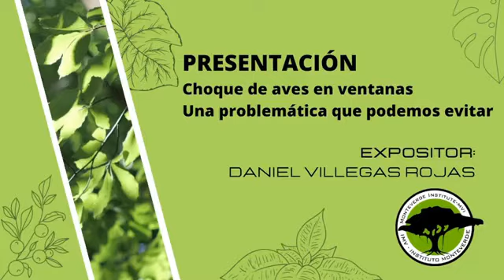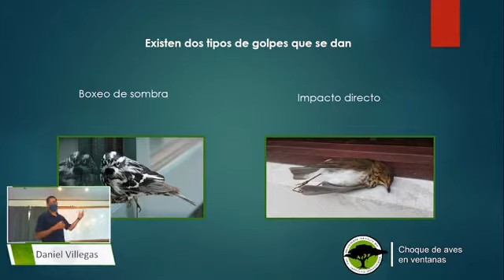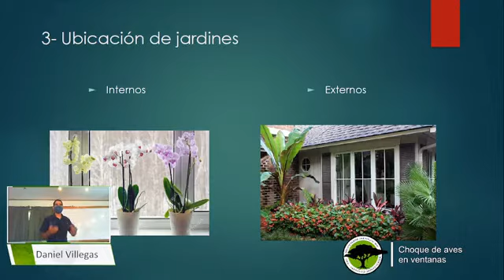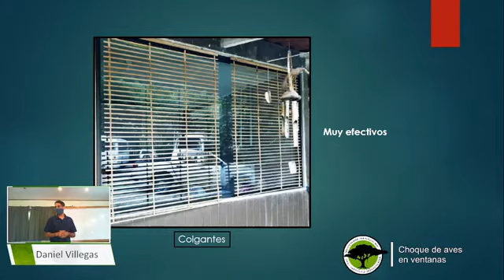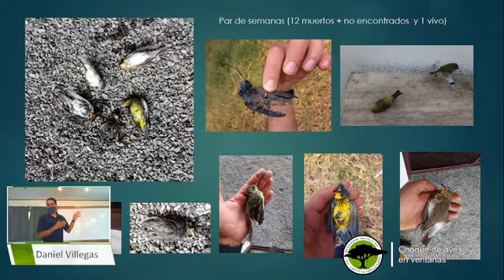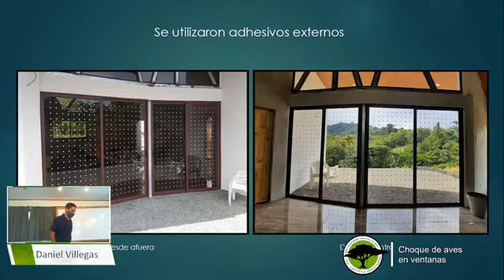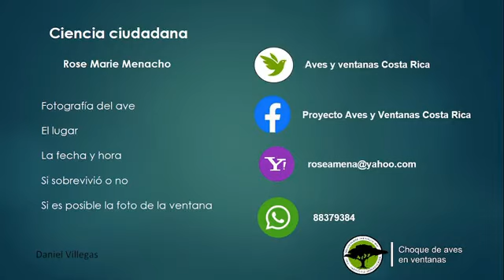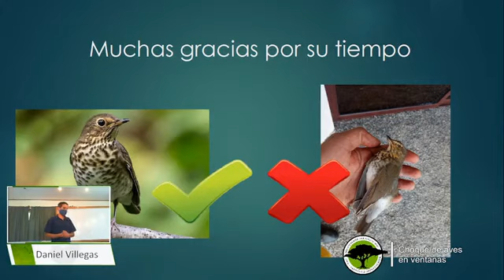Choque de aves en ventanas - Daniel Villegas Rojas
El biólogo tropical, Daniel Villegas Rojas, nos brinda una charla magistral sobre el choque de aves en ventanas y nos explica cómo evitar esta problemática. 🐦🏢🐦🏠🐦